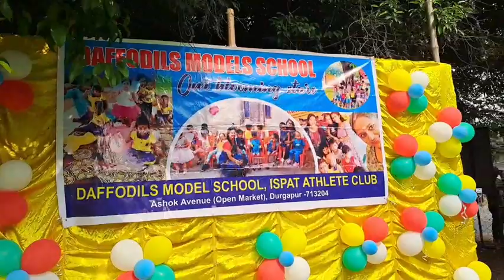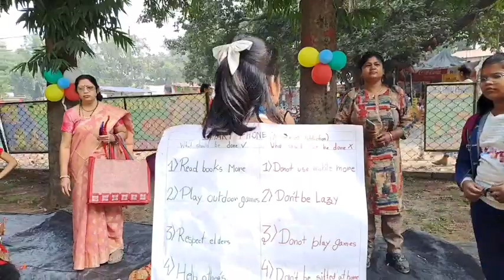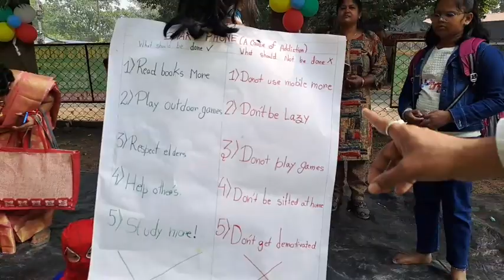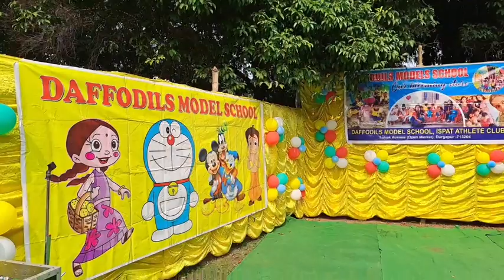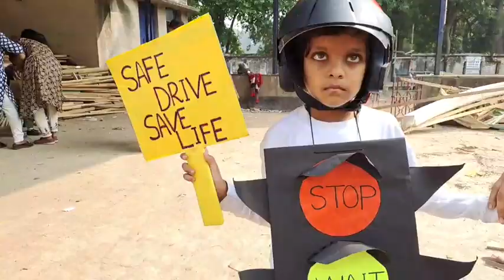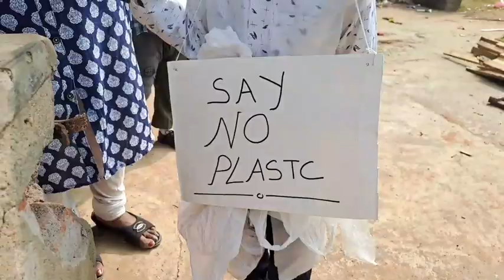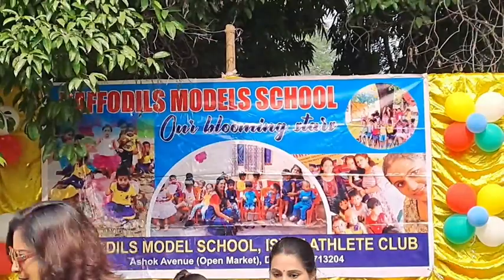দুর্গাপুর Daffodils Models School- এর যেমন খুশি সাজো ও Drawing Competition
দুর্গাপুর Daffodils Models School- এর Drawing Competition and Go as you Like Program..